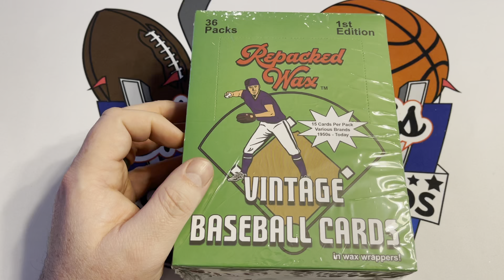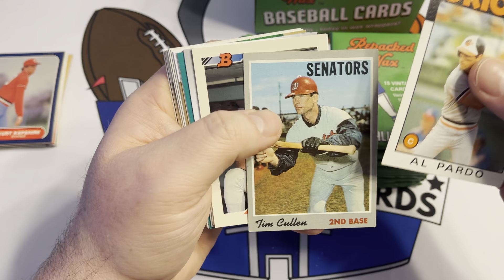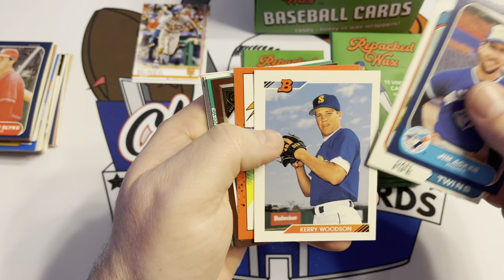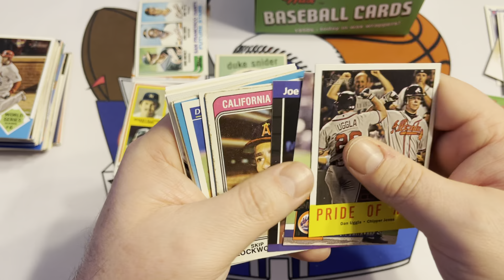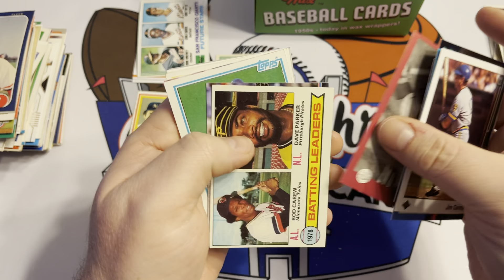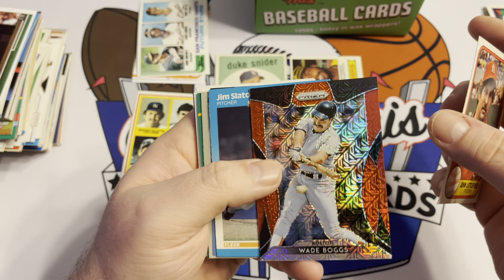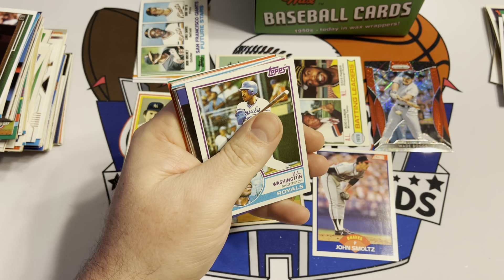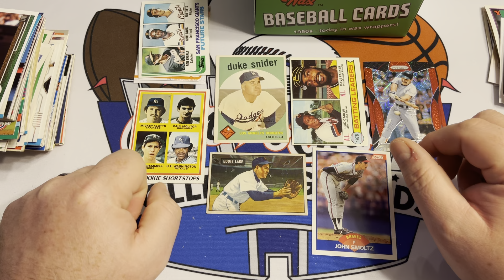Repacked Wax Baseball Box Opening Part I - Nice HOF RC Hit!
Opening the first half of Repacked Wax Vintage Baseball.